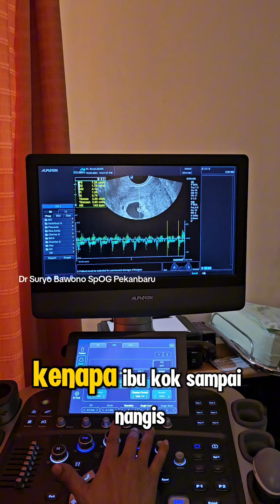Mewek Pejuang Garis Dua